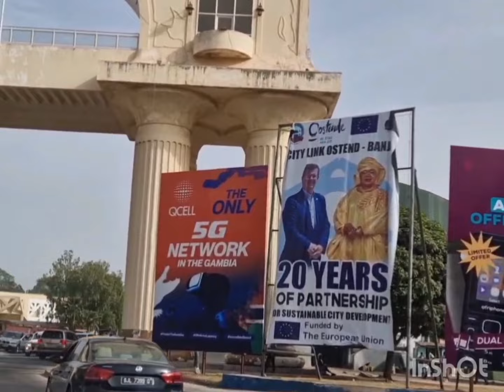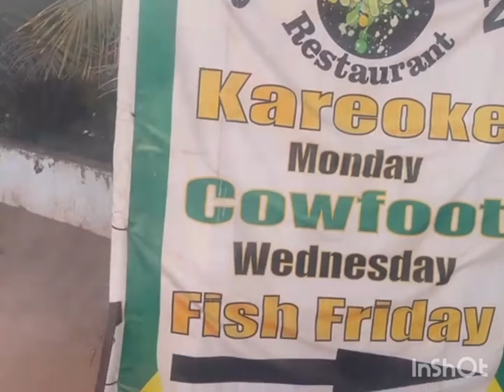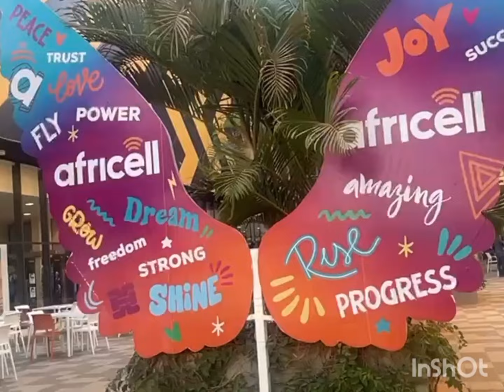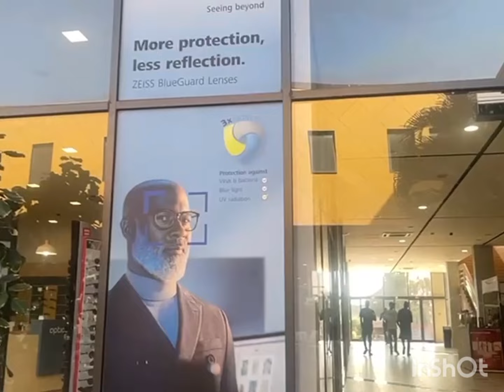GAMBIA PT1 Jamaicans Welcome home to Gambia 🇬🇲 - Beautiful Women, Beach & Good Food.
My vacation in  Gambia West Africa.
Exploring Senegambia, shopping malls  Banjul Market,  villages,  beaches, Banjul Market, Ferry port, and many more.